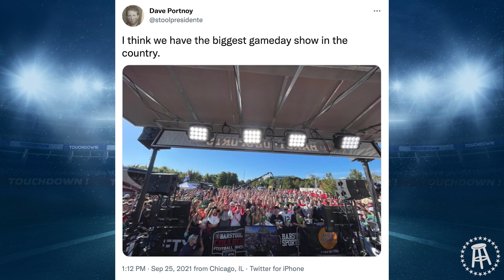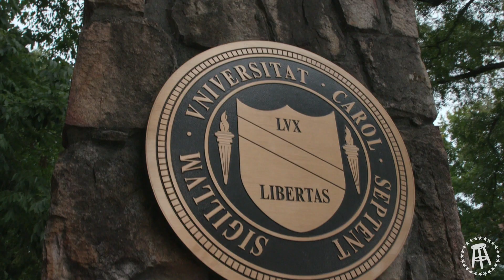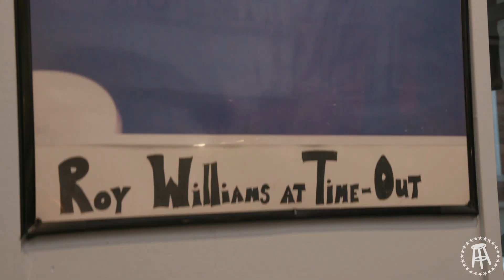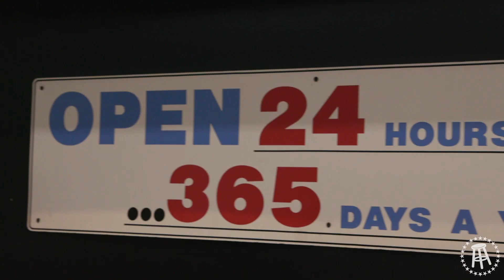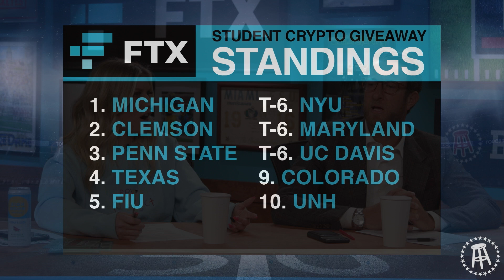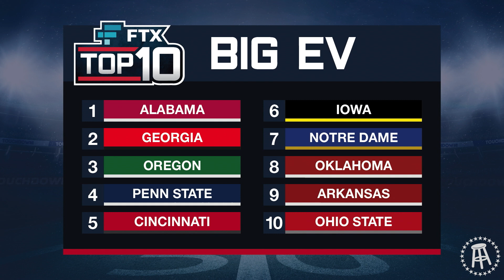College Football Week 5: Barstool Rivalry Week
The Barstool College Football Show returns for Week 5 of the 2021 season. Dave Portnoy, Big Cat, Brandon Walker and Kayce Smith get you ready as they preview the best games and hand out their gambling locks, Top 10s and much more. Presented by FTX.